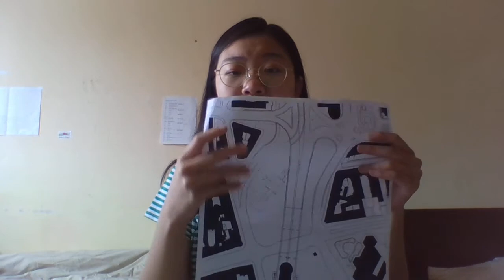TU Delft Summer School 2018 Rong Liu